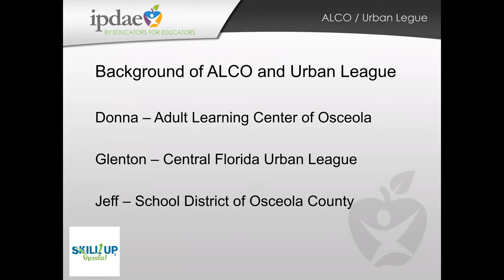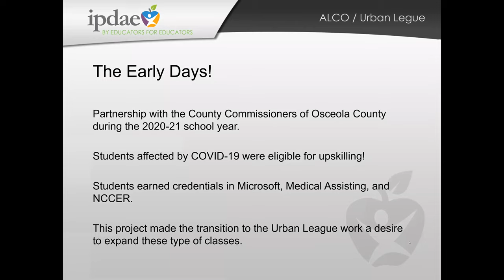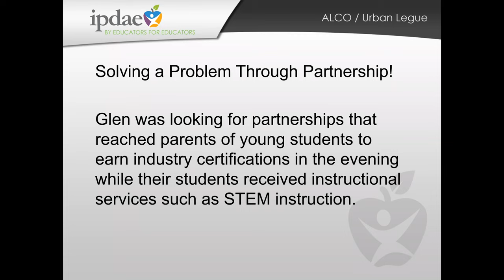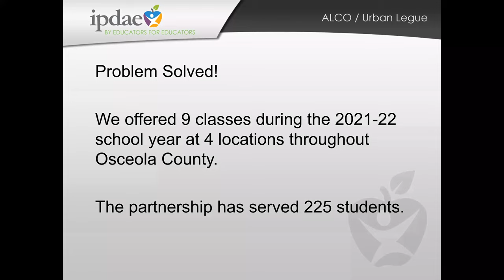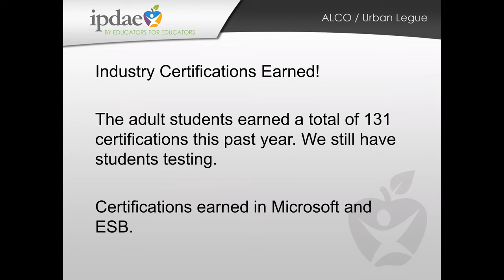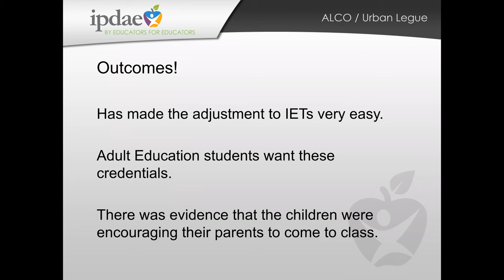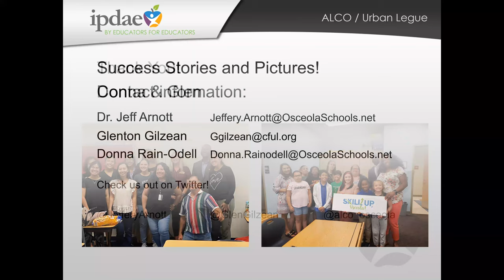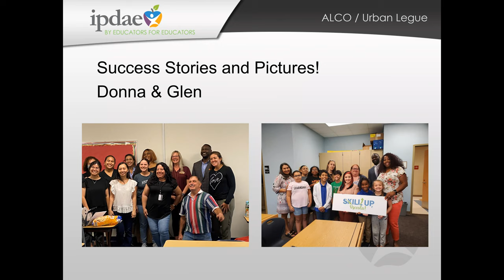Community Partners Making Strides for Multi-Generational Learning through Adult Education (Webinar)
In this webinar, participants will learn more about the partnership between ALCO in Osceola County and the Central Florida Urban League. While adult learners are working in an IET, their children are receiving high quality STEM and literacy instruction. Over the past year, this program has led to nearly 60 completions and recognized industry credentials for the community.